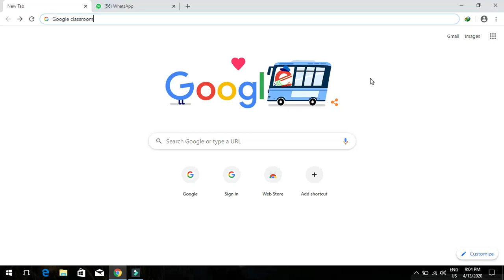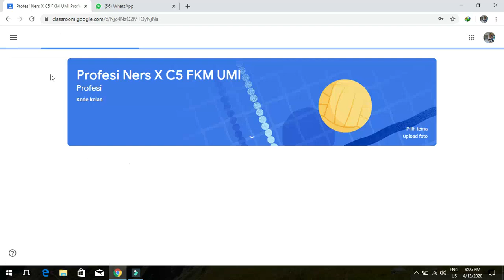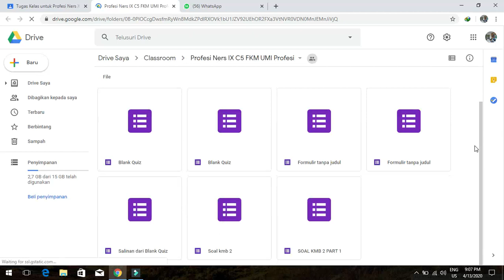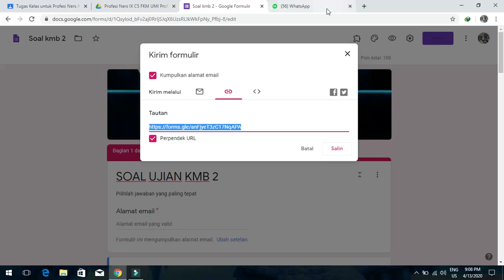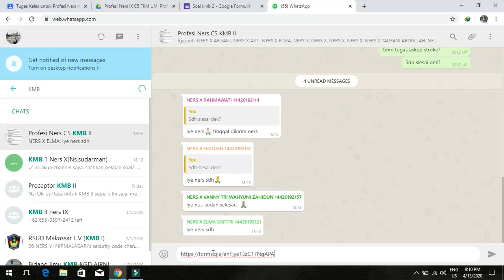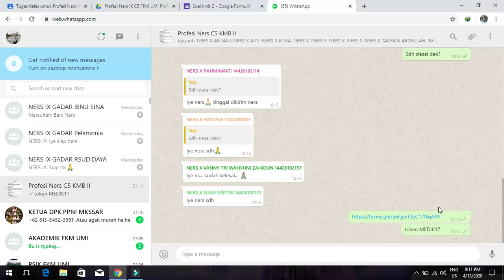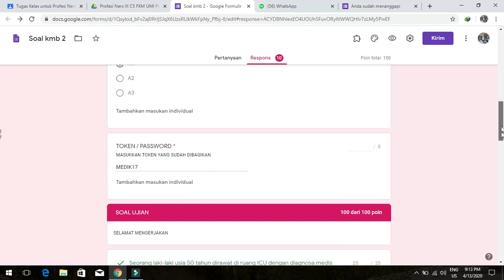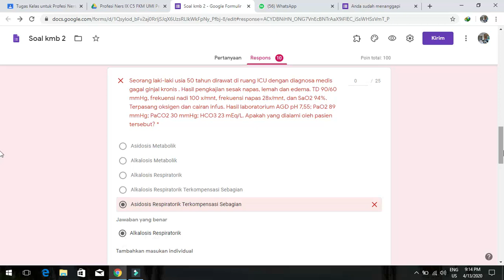CARA MELIHAT JAWABAN MAHASISWA SECARA ONLINE & MENSHARE LINK SOAL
GUNAKAN HEADSET UNTUK MENDENGARKAN REKAMAN INI.